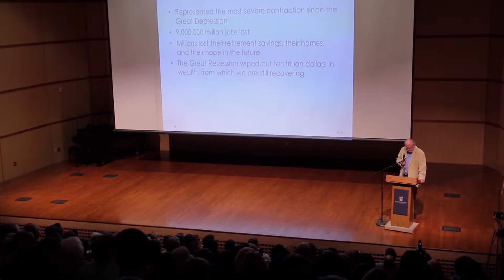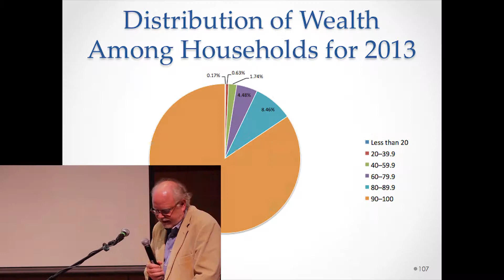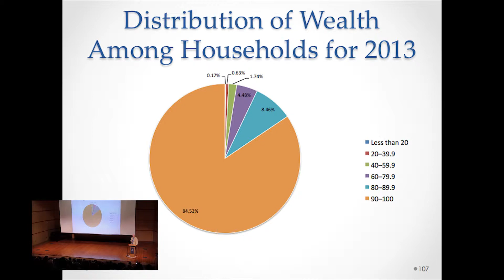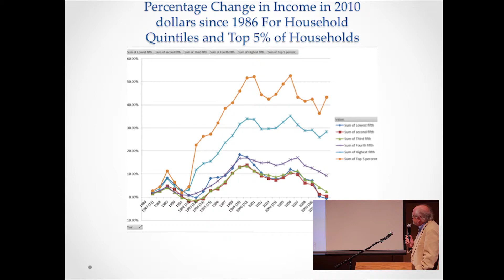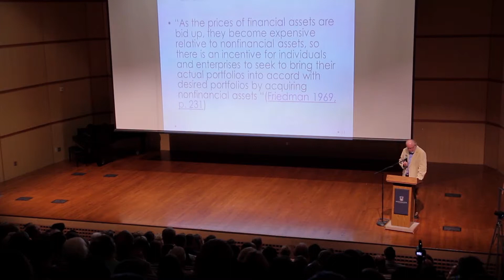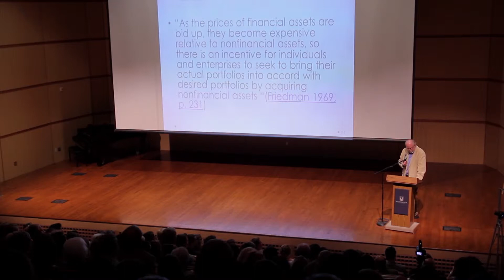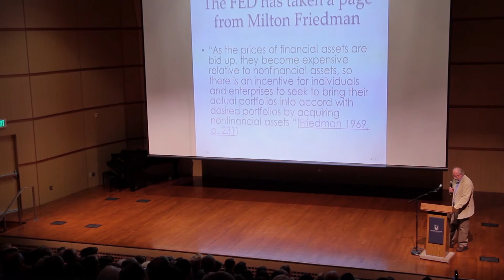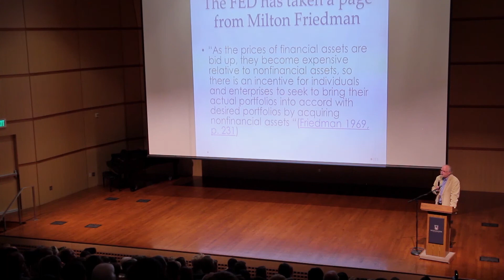Westminster Thinks Big 2014 - John Watkins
Professor John Watkins, PhD, presents "Policy: Enriching the Rich to Help the Poor" at Westminster Thinks Big.